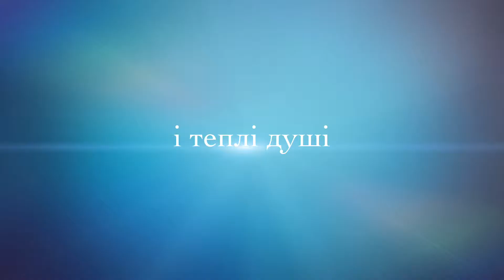Placido Domingo at the National Music Academy in Kyiv, Ukraine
2-й трейлер українською мовою - 2nd trailer in Ukrainian